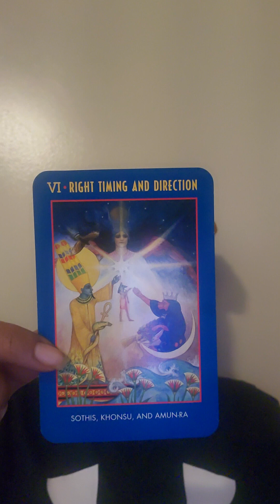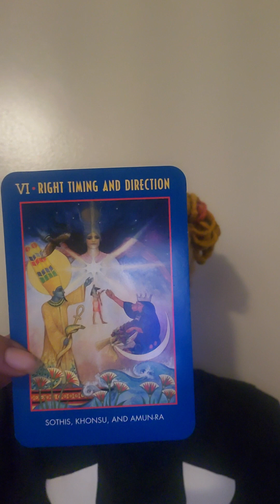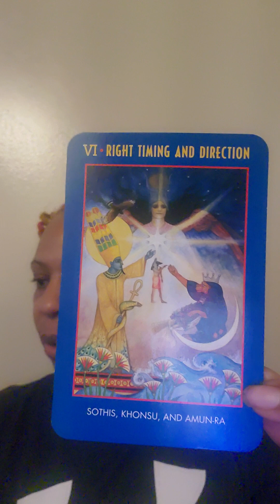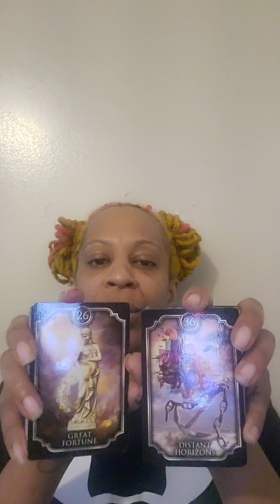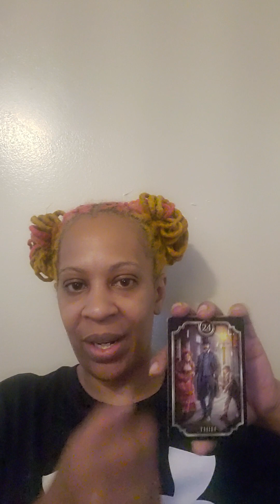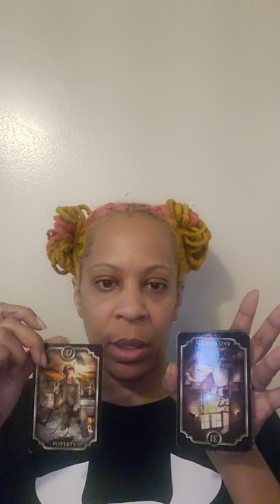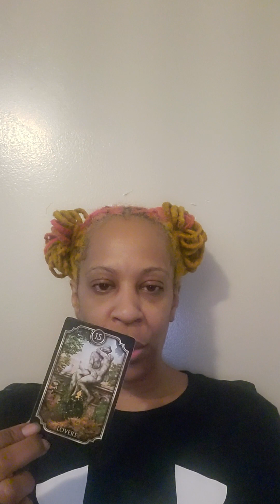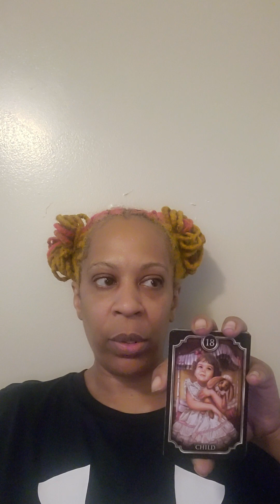AIR SIGNS💨 MESSAGES OF CONCERN😬 JULY 2023